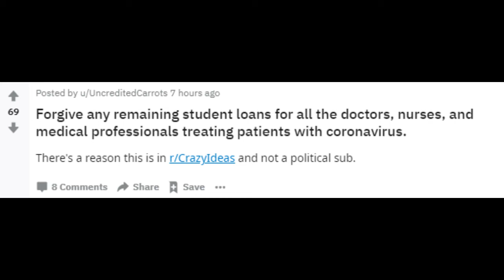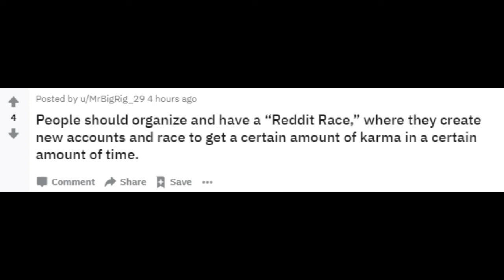Please portor - r/CrazyIdeas